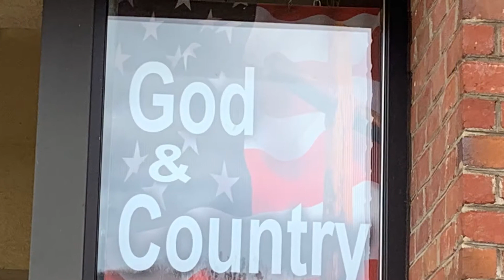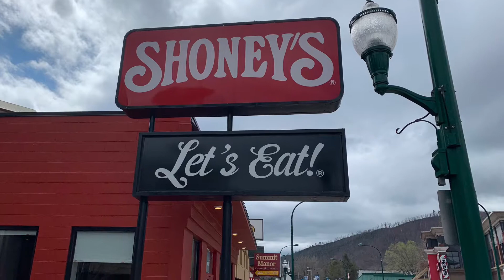Day 19- Tennessee: Mt. Collins Shelter to Newfound Gap (5.8 miles)…then shuttle to Gatlinburg, TN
2022 AT thru hike